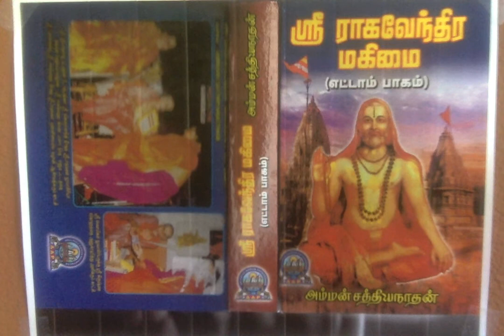Sri Raghavendra Mahimai 8 - வராஹ புராணத்தில் 'தாமோதர' குண்டம்!